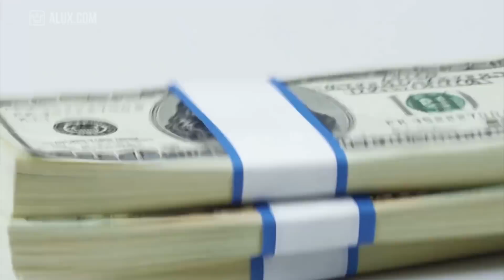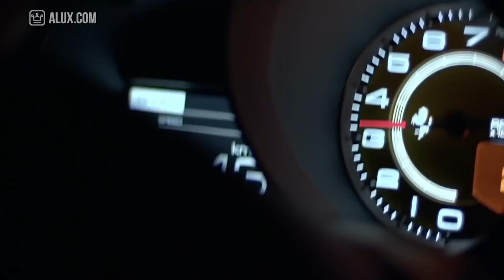Top 10 Most Expensive FERRARIS In The World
In this Alux.com video we'll try to answer the following questions:
What's the most expensive Ferrari sold?
How much is the most expensive Ferrari sold?
What's the most expensive car in the world?
Which are the top most expensive Ferraris in the world?
How much are the most expensive Ferraris?
Why are Ferraris so expensive?
Why would people pay so much for a Ferrari?